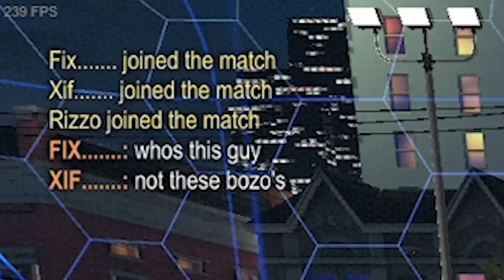2v2 SSL Tournament with Rizzo, but with Batmobiles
Rizzos channel! @Rizzo

2v2 SSL Tournament with Rizzo, but with Batmobiles